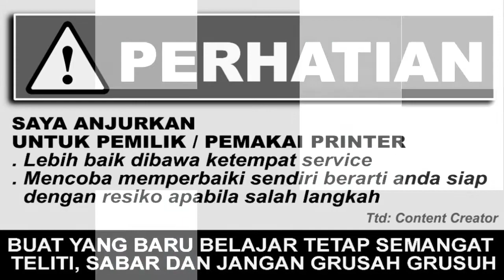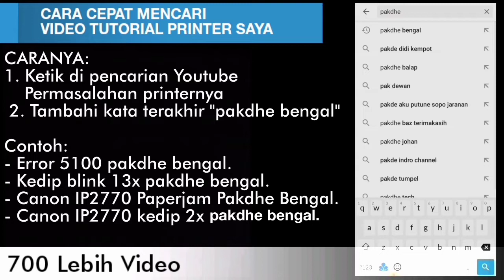Penyebab Printer Epson L310 Selesai Print Kertasnya Tidak Bisa Langsung Otomatis Keluar Dari Printer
Trimakasih sudah berkunjung ke channel youtube saya " Tutorial Printer Pakdhe Bengal". Semoga video video saya memberi manfaat. pakdhebengal printer tutorialprinter , cara memperbaiki printer, cara mengatasi printer, cara service printer, tutorial printer.

CARA CEPAT MENCARI VIDEO TUTORIAL PRINTER SAYA
Ketik di pencarian Youtube Lalu Tambahi kata terakhir "pakdhe bengal".
Contoh:
1. Error 5100 pakdhe bengal.
2. Printer kedip blink 13x pakdhe bengal.
3. Canon ip2770 paperjam pakdhe bengal.
4. Canon ip2770 kedip 2x pakdhe bengal.
5. Perbaiki catridge buntu pakdhe bengal.

PLAYLISTS VIDEO CHANNEL PAKDHE BENGAL